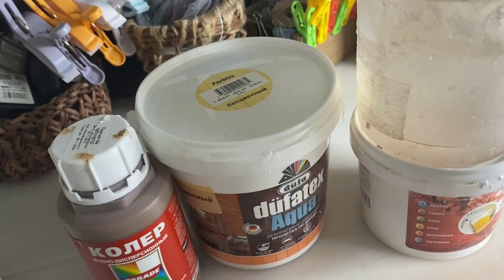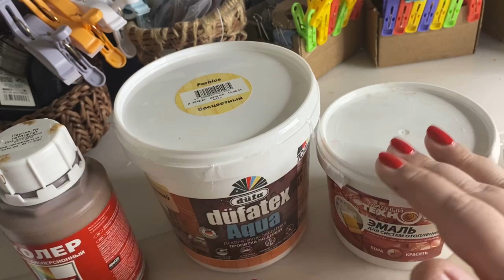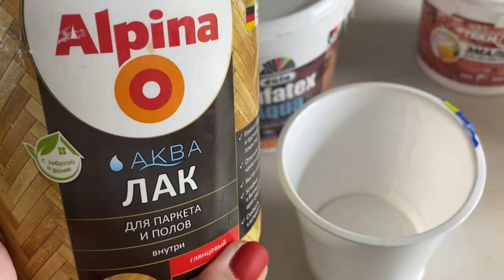Трубочки бомба! Окрашены колером /Tubes are a bomb! Painted with color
В этом видео я расскажу, как я крашу трубочки колером.
Как я делаю состав, как крашу, как обрабатываю.
Состав:
Дюфа (или любая пропитка) 3 ст.л
Лак Alpina аква - 2 ст.л
Эмаль для радиаторов - 0,5 ст.л.
колер - 2 ст. л
вода примерно 150-200 мл

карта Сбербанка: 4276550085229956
Всем привет! меня зовут Светлана, я занимаюсь плетением уже более 5-и лет, это мое любимое занятие. Несколько месяцев назад я создала этот канал и безумно рада, потому что могу поделиться с Вами своими работами. Все что знаю и умею я попытаюсь Вам дорогие показать и рассказать, а Вы уже сами решайте на сколько вам полезна  моя информация. У меня есть индивидуальные занятия по плетению, по всем вопросам пишите мне)